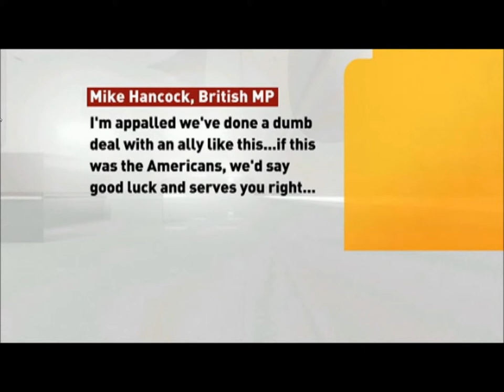Used sub deal - Controversy On British Built Submarines For The RCN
A British MP says Canada got a bad deal on used submarines it bought from the U.K. in 1998 - CBC